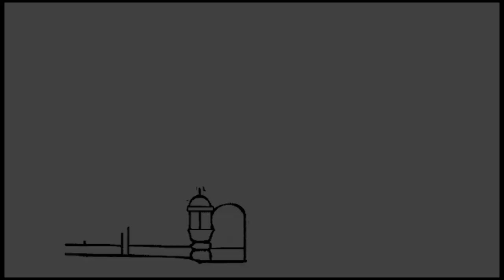Global Food Problem and a Circular Solution | Manoj Dora | TEDxYouth@MLZSAmritsar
Dr. Manoj Dora is passionate about food and the supply chain. He is
persistently working on a fundamental societal challenge - reducing food waste
and establishing a sustainable food secured society. He believes that no one
should go to bed with an empty stomach and this is avoidable by managing our
resources responsibly. He is the founder of the “Circular Food Forum” at Brunel
University London which brings together academics, industries and policy
makers to reduce food waste and ensure food security through a circular
economy model.  He has been involved in many capacity building initiatives focusing on food security worldwide. In his TEDx talk, he astonishes the world with the reality of food wastage and also puts forward his commendable circular solution. This talk was given at a TEDx event- TEDxYouth@MLZSAmritsar- using the TED conference format but independently organized by a local community.
Senior Lecturer and Researcher This talk was given at a TEDx event using the TED conference format but independently organized by a local community.